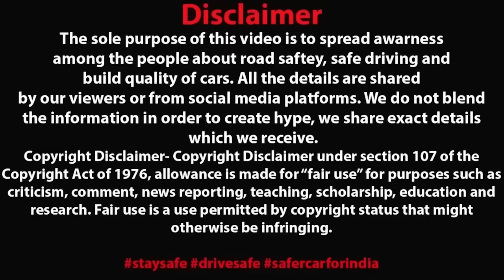SHOCKING DASHCAM FOOTAGE 😱 RIDER को 2 किलोमीटर तक सड़क पर घसीटा | गयी जान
Recommended Dashcam